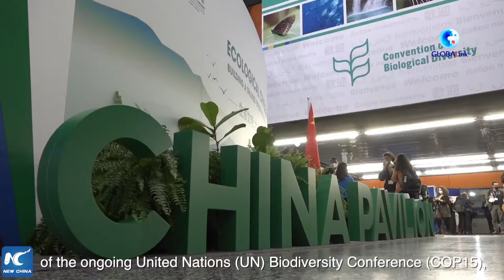GLOBALink | Pakistani expert speaks highly of China's biodiversity conservation efforts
A Pakistani expert said that as the president of the ongoing United Nations (UN) Biodiversity Conference (COP15), China has done a great job in financing discussions and programs, and also in creating awareness about biodiversity.